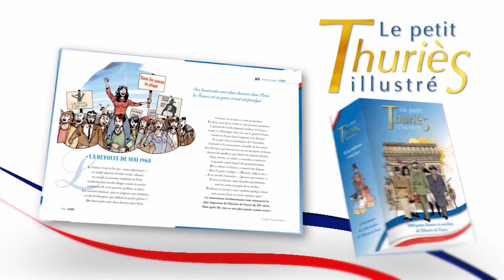Spot Pub TV du Petit Thuriès Illustré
La pub pour un livre interdite en TV ? Oui, enfin presque... En mixant pub tv sur les chaînes payantes et plusieurs parrainages sur les chaînes classiques, Le petit Thuriès Illustré bénéficie d'un plan média percutant. C'est plus compliqué, mais 9 SECONDES aime bien relever les défis !